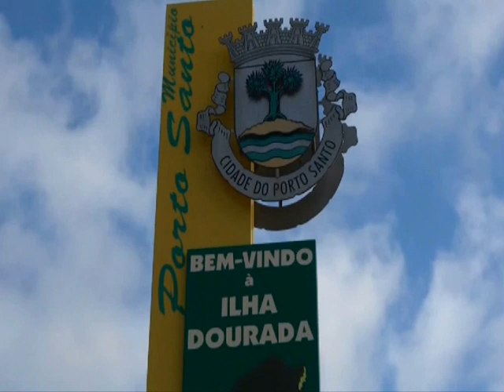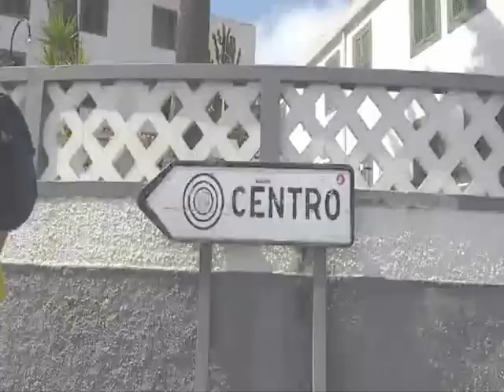Jorge Barata ___ Porto Santo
Jorge Barata aos 88 anos ainda canta o fado que lhe vai na alma. Abraço forte para ele, aqui a recordar um dos êxitos do saudoso MAX. Muita saúde meu caro amigo Jorge Barata. - A todos bom Fim de Semana.